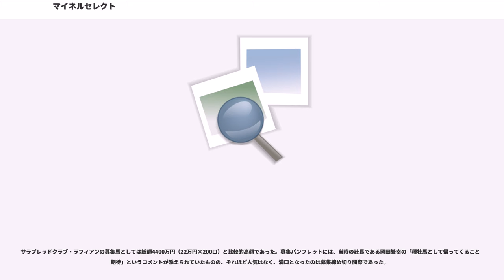マイネルセレクト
マイネルセレクトは日本の競走馬。現役時代は脚部不安で終始順調さを欠いたが、ダートの短距離で無類の強さを発揮した。引退後は種牡馬となっている。

ハギノトップレディの孫にあたり、いわゆる「華麗なる一族」がひさびさに送り出したGIホースとして注目を集めた。

2001年10月28日、福島競馬のダート1000メートルの新馬戦でデビューした。スタートで後手を踏んだが2着に6馬身差をつけ、単勝オッズ1.3倍の圧倒的1番人気に応え勝利した。

続く2戦目の福島2歳ステークスでは2番人気に支持されるも、状態の悪い芝コースの内側を走らされ、最後の直線で伸びずに4着に敗れる。このあとはダート路線に専念することとなる。

3戦目はポインセチア賞であったが、最後の直線で無難に抜け出し2勝目を挙げた。4戦目のシクラメンステークスではハナ差の2着となった。結局、2歳時は4戦2勝で終えた。このあと骨折し、長期休養を余儀なくされる。

長期休養後、3歳時の秋に復帰した。武豊が2戦にわたり騎乗し、初戦の1000万円以下条件戦では2着に敗れたが、2戦目の1000万円以下条件戦は1番人気に応え勝利する。昇級戦となった1600万円以下特別の貴船ステークスでは3着に敗れ、このあと再度の休養に入る。

2003年7月に戦列復帰。この時点で1000万円以下条件に降級しており、1000万円以下特別戦の岩室特別に出走予定であったが除外され、翌週に行われたオープン特別の北陸ステークスに格上挑戦。大西直宏が騎乗し、先行策から最後の直線で抜け出し勝利した。

次に出走したBSN賞は重馬場で行われ、前半3ハロンが32秒9というハイペースとなったが、そのペースを先行してなお行きたがる素振りを見せ、直線に入ると先行した馬が次々と脱落していくなかで逆に差を広げ、最後は2着に3馬身差の勝利となった。逃げ、先行の馬が軒並み下位に沈む厳しいレースの中、1分9秒6のレコードタイムでの勝利となった。

3戦目は重賞のシリウスステークスで、先行して直線で抜け出す競馬で、2着に3馬身差をつけ勝利し、これで3連勝となった。

初めての地方競馬出走となったJBCスプリントでは、スタートで出遅れ好位からレースを進め、逃げたサウスヴィグラスを直線で捉えにかかるも、ハナ差及ばず2着に敗れた。この年は大井競馬場で改修工事を行っており、ゴール板が10メートル手前となっていて開催距離も10メートル短い1190メートルだったという不運もあった。このあと、主戦騎手が大西直宏から武豊に替わることになった。

明けて2004年の緒戦、ガーネットステークスはトップハンデでの出走となった。道中は行きっぷりが悪く、第4コーナーでは武豊が鞭を入れる展開であったが、終わってみれば2着に3馬身2分の1差を付け、重賞2勝目を挙げた。

そのあとナド・アルシバ競馬場で行われるドバイゴールデンシャヒーンに出走するためドバイへ遠征した。遠征前に日本で出走を予定していた根岸ステークスを挫石のため回避し、ドバイ到着直後にも熱発をするなど終始順調さを欠いたが、前年のブリーダーズカップ・スプリントを制したケイジャンビートなどの強豪を相手に5着となった。

その約5か月後、帰国初戦のさきたま杯では6着に敗れ、初めて掲示板（5着以内）を外した。続く東京盃は雨の降るなか不良馬場で開催されたが、直線で伸び勝利した。この勝利でJBCスプリントへの優先出走権を得た。

そして秋の大目標であるJBCスプリントに再挑戦することとなった。開催競馬場は同じ大井競馬場であったが、前年は昼の開催であったのに対して、この年はナイター開催となった。単勝オッズ1.3倍という断然の1番人気に推され、レースではスタートで出遅れることなく流れに乗り先行し、直線で抜け出すと2着以下を寄せ付けることなく2馬身2分の1差をつけて勝利し、GI制覇を飾った。鞍上の武豊にとっても本競走初勝利であった。

2005年は順調にレースを使えず、根岸ステークスを脚部不安のため出走回避し、フェブラリーステークスでは感冒のため枠順確定前に出走取消となり、ドバイゴールデンシャヒーンへの出走も断念した。ようやく出走にこぎつけた黒船賞ではGI馬のため59キログラムの別定重量を課されながら、第4コーナーで先を行く馬を捉えると後続を突き放し、2着ノボトゥルーに2馬身差を付け勝利した。

その後は春...